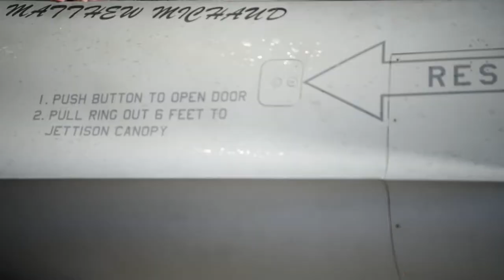8th Maintenance Group generate F-16 Fighting Falcon aircraft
8th Maintenance Group generate aircraft
SOUTH KOREA
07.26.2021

8th Aircraft Maintenance Squadron Airmen perform a maintenance check on an 80th and 35th Fighter Squadron F-16 Fighting Falcon during a routine training event.

Film Credits: Video by Staff Sgt. Jesenia Landaverde
8th Fighter Wing Public Affairs